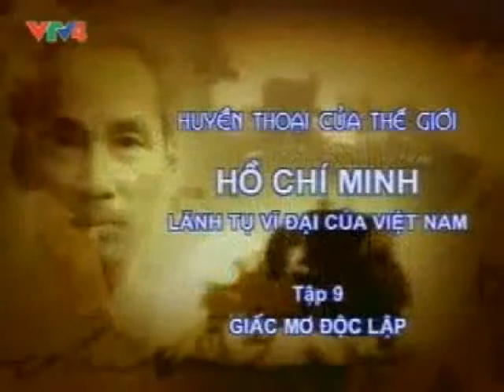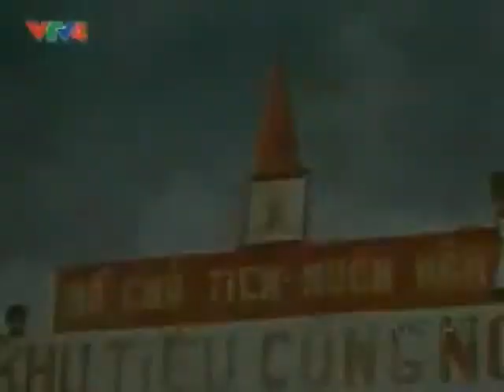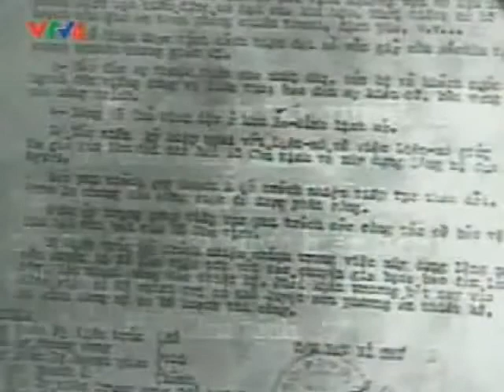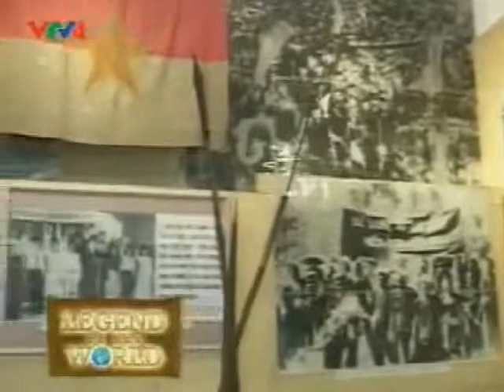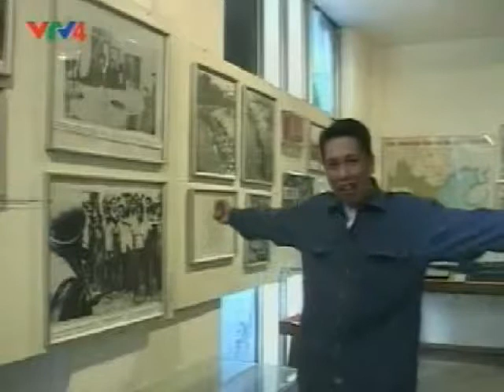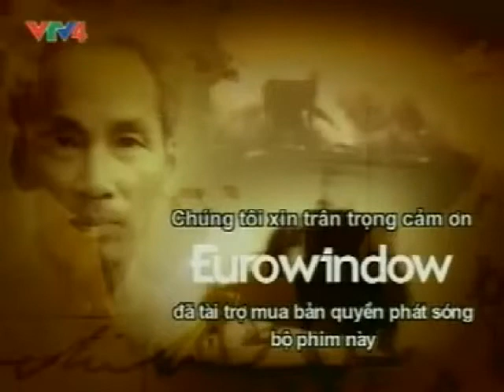Legend Of The World - Episode 9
Tập 9 (Giấc mơ độc lập)